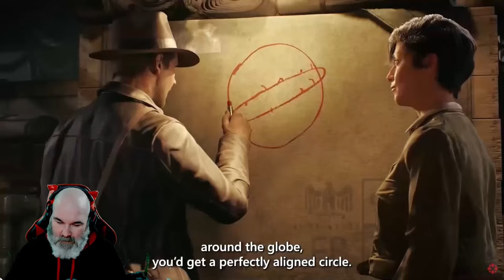Reaction to Indiana Jones and the Great Circle Trailer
This was a reaction to Indiana Jones and the Great Circle Trailer

for Live events, gaming and more- Live from 2200UK most nights